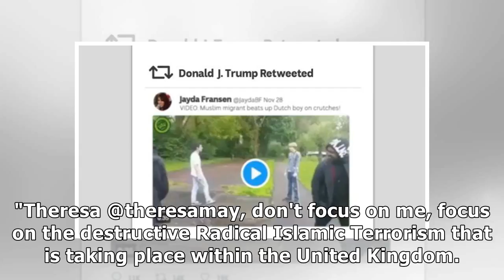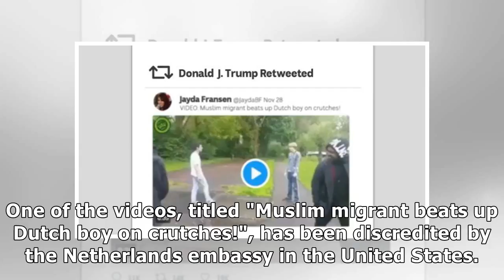Trump picks twitter fight with british pm over far-right retweets